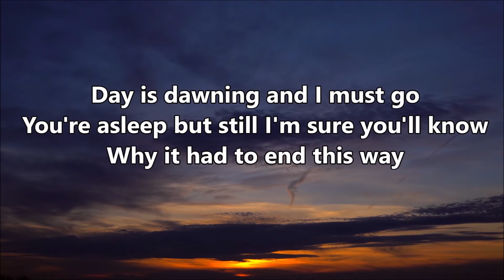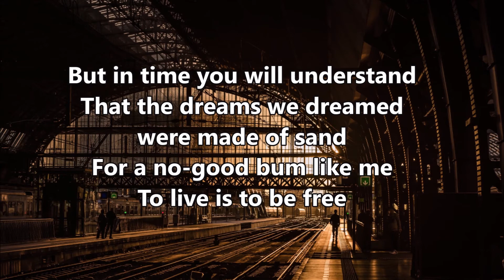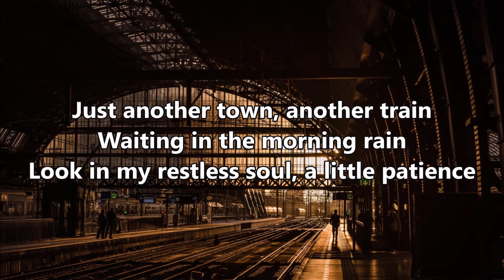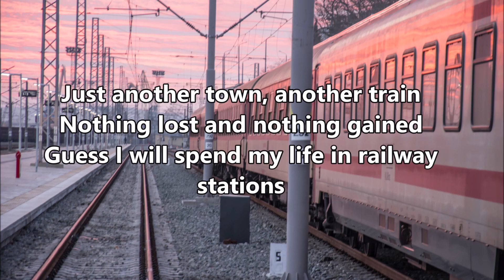ABBA | Another Town, Another Train | Lyrics | FULL HD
Songwriters: Benny Goran Bror Andersson / Bjoern K. Ulvaeus